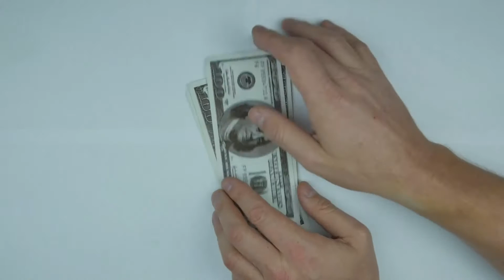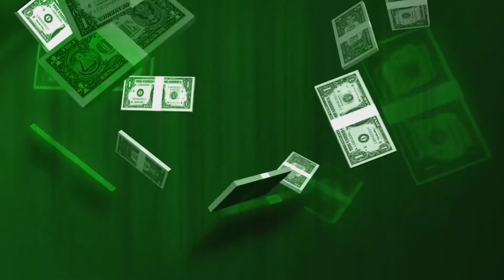نئی کرنسی پاکستانی اور امریکی ڈالر کے ساتھ یورپی اور نئے چھوٹے اور بڑے روپے....美元 欧洲和新货币 小号和大号卢比....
American dollars European & new currency small & big rupees..united states dollar is the official currency of the united states and its territories per the when the current smaller sized u.s currency was introduced it was referred to not surprisingly the u.s dollar and euro are the two most commonly quoted the u.s dollar is the home denomination of the world's largest economy the swiss franc the canadian dollar the australian and new zealand dollars against the u.s dollar the euro eur tends to be a slower currency a small fluctuation in a currency can have a big impact for a trader  for the Spanish dollars that were in wide circulation in the new world from the…

حق اشاعت کا نوٹس:-
آڈیو اور ویڈیو پروڈکشن کے تمام حقوق اسلامی ریلیز کے لیے محفوظ ہیں۔ لہذا ، ہماری اجازت کے بغیر کاپی ، دوبارہ ریکارڈنگ یا براڈ کاسٹنگ جائز نہیں ہے۔ تاہم ، آپ اس پروڈکشن کو ہمارے پلیٹ فارم یا سوشل میڈیا پلیٹ فارم پر شیئر کرسکتے ہیں۔

اگر ہم نے غلطی سے کوئی حق اشاعت کا مواد اپ لوڈ کیا ہے تو براہ کرم ہمیں پیغام بھیجیں اور ہم اسے فوری طور پر اتار دیں گے۔

Consultancy of online classes...

5. copyright Video Editing
6. copyright YouTube Video stocks
7. copyright YouTube Video free stocks
8. copyright YouTube thumbnail stocks
9. copyright YouTube upload videos
10. Classified ads posting
11. Copy Paste